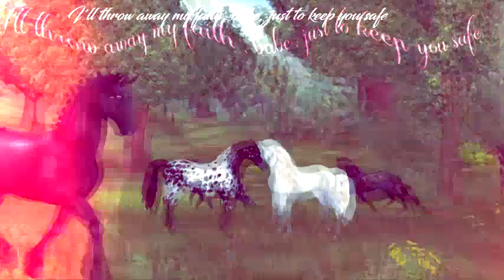[sso - Music Video] Angel With A Shotgun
I know its a small video, but I hope you enjoy. In the comments leave down what breed I should max in my upcoming video - Maxing...[breed]
Love,
Sonya